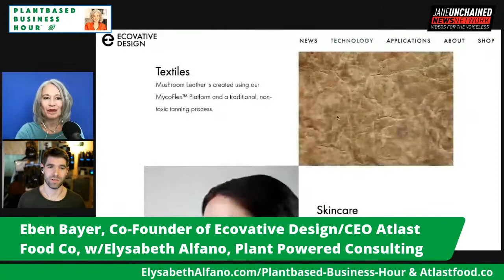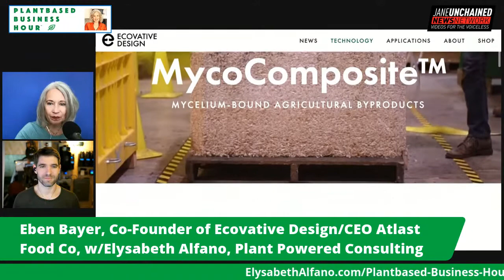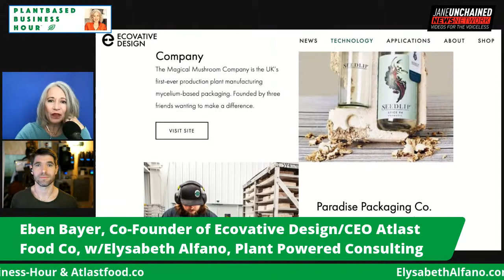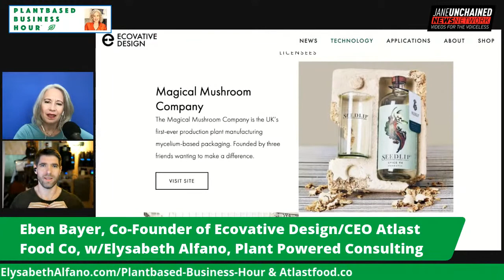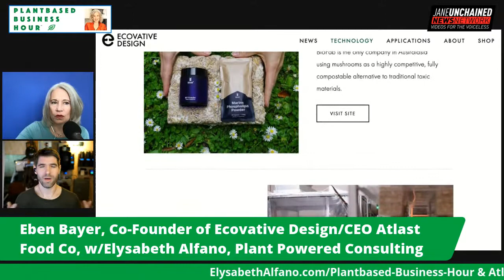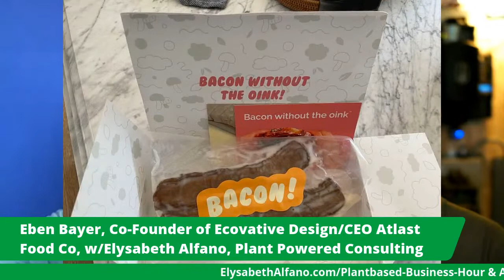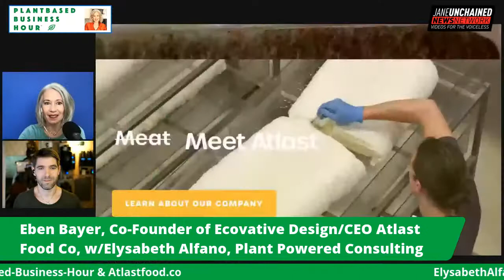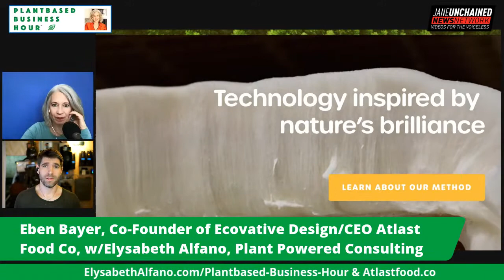Eben Bayer of Ecovative Design and Atlast Food Co, Chief Mushroom Designer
CEO of Atlast Food Co and Co-Founder of Evocative Design, Eben Bayer discusses the true power of the mushroom.  There might be hope for the world after all.  Tune in to learn how mushrooms can be used to create eco-friendly packaging materials, foam leather, and whole cuts of meat.  Could leaning into biology create solutions to the world's largest environmental problems?

We discuss:
-Mycellium as the original internet. (Yes, you'll want to hear this.)
-Mushroom are not plants or animals
-Mushrooms are naturally repellent and strong, able to withstand and create pressure, thus making them building blocks
-Mushrooms as scaffolding for cellular agricutlure
-Solid State Fermentation
-The effiency of vertical farming of mushrooms for 'meat' as compared to animal agriculture.
-MyBacon, the Atlast Food Co's company MyEats produces the first MyBacon products out this year.
-Living Off the Grid
-Our favorite mushroom joke.